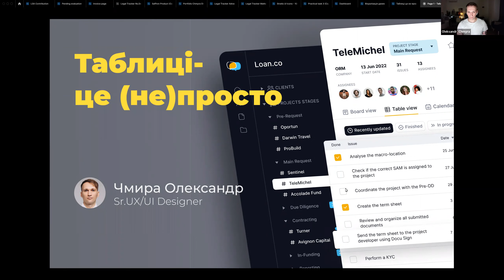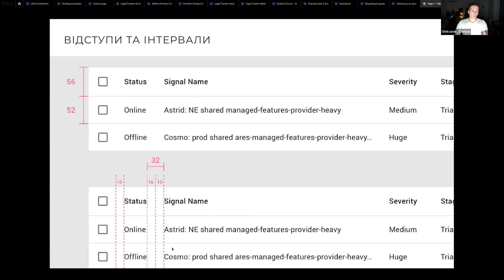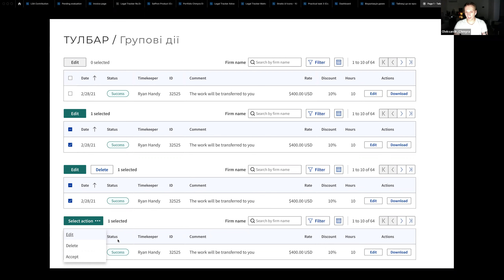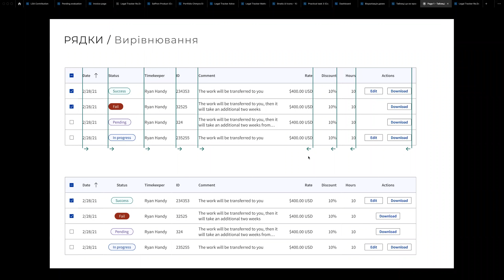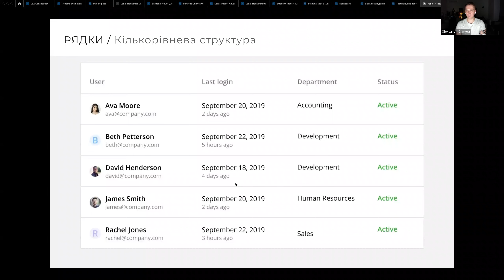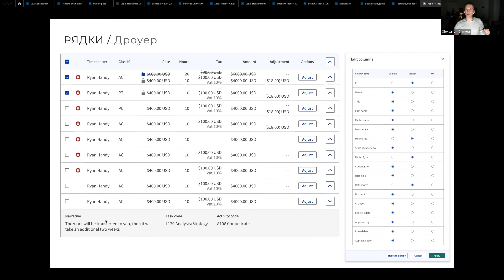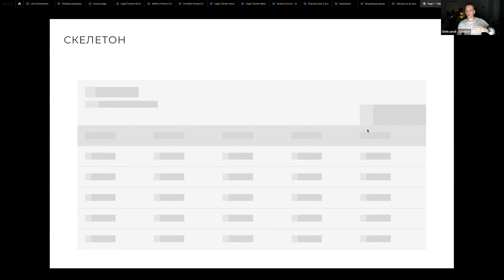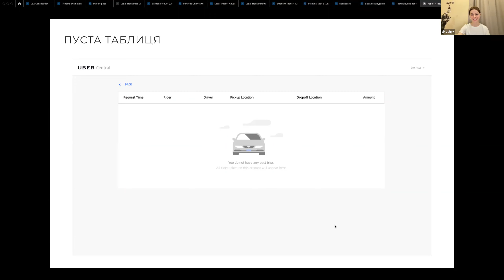UX Break: Таблиці - це (не) просто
Ми познайомимось з одним найбазовішим, але й однім з найскладніших елементів дизайну. Розберемось чим гарні та компактні таблиці на Dribbble відрізняються від справжніх корпоративних таблиць. І звичайно трохи поговоримо про те як зробити таблиці аксесабільними.

Спікер - Чмира Олександр, 10 років в дизайні, спеціалізується в візуалізації даних.